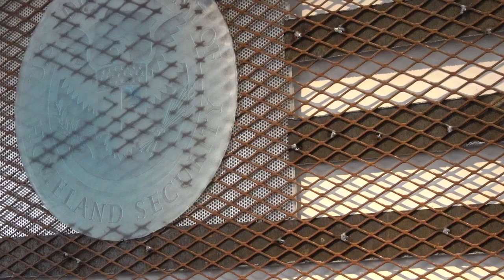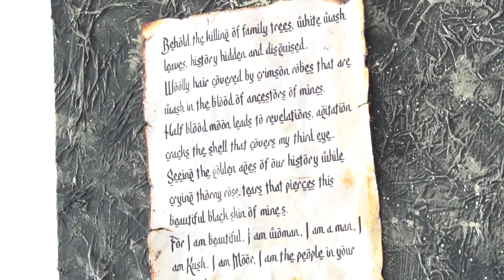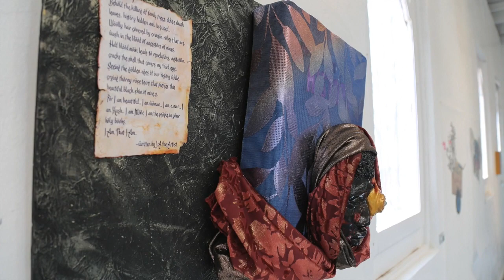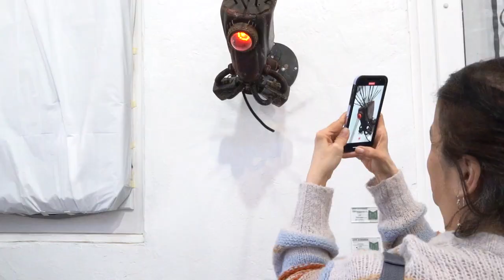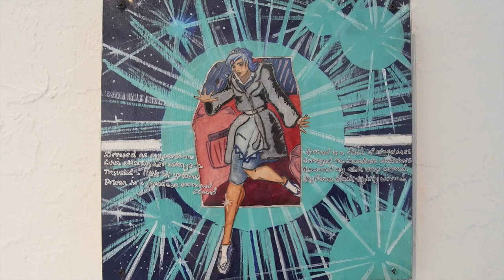LASER Milenio at UNM ARTSLab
Our March 8th LASER featuring artists of our exhibition Milenio: Chicanismos Del Futuro at the UNM ARTSLab.  Established and emerging Chicano artists from across the country using a variety of traditional and experimental media also featured are: Angel Cabrales, Luis Valderas, Sara Cardona, Tlisza Jaurique, Ivan Esparza and Sarah Mills.